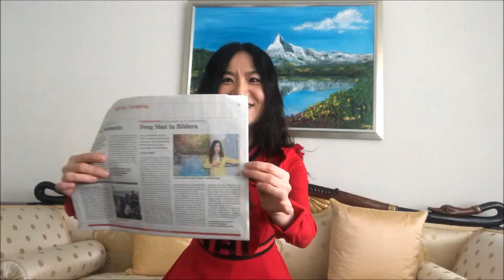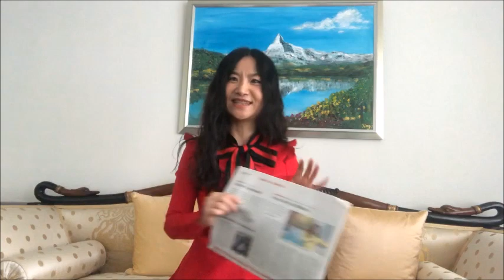Happy Art Jing Li (Part 1) - The secret of Fengshui in the artwork!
The function of art is to express beauty and happiness. Happy Art is such like sunshine. It makes everyone feel fresh, natural, comfortable and happy.
Today, I am talking about the secret of Feng Shui in the paintings.

Feng Shui is an ancient science in China.
Feng Shui is the flow of energy (Chi) that affects our health, happiness, wealth, luck, career and life. Yes, It is very important for us.